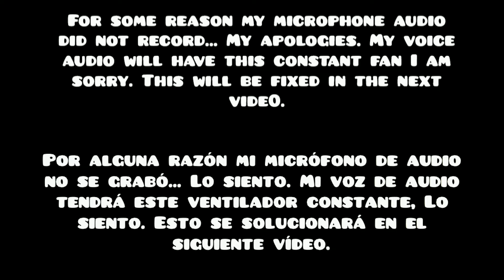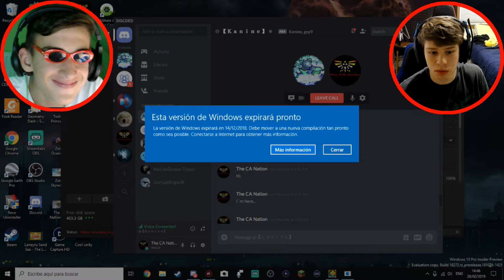Geometry Dash | Grinding Stars and Coins | Kanine in Call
We will be back for more Live Streams soon. Thank you all for your patience.